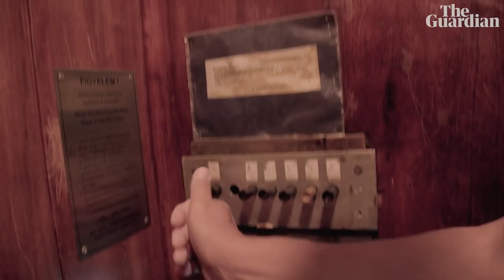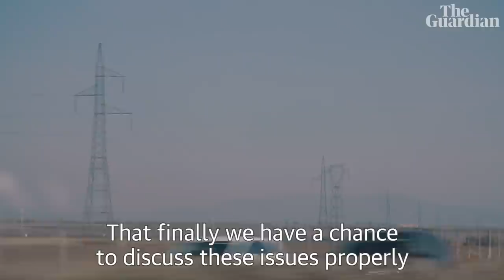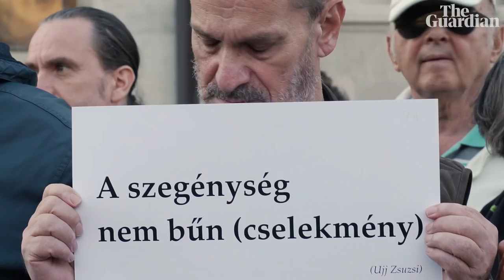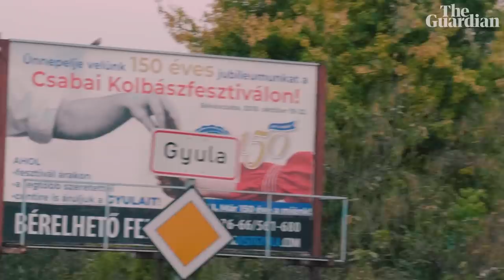Orbán, my dad and me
A Guardian film-maker and his father, who left communist Hungary for Britain in the 70s and now supports the nationalist prime minister, Viktor Orbán, take a road trip through the country in the hope of understanding each other and overcoming their differences